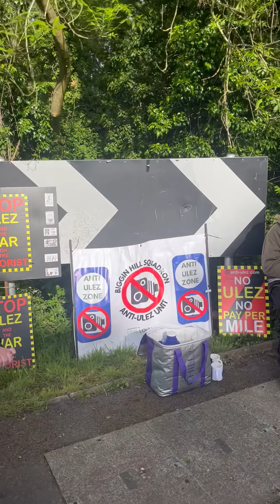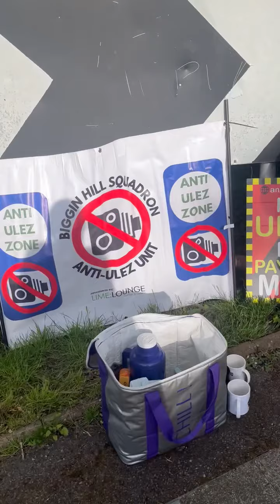Claire and the Blocking teams doing amazing! 👀🚫💪notoulez